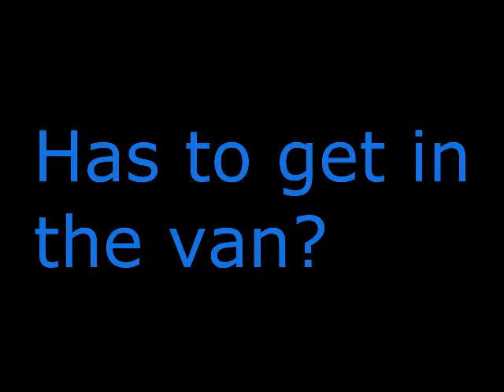Mass Effect Marathon Part 20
In this episode  we are in the inventory screen for half the video cleaning it out, but don't worry shortly afterwards we get on the Normandy and blast off to our first mission; Joker then drops us off onto the planet literally and somebodies back snaps!

The following video contians mental nudity, insanity, with some sugar on top. The author of this video doesn't own any of the copy writed materail contained in the video itself, except for his own actions and commentary, if you just read this you have just mentaly contracted aids; CONGRATS!